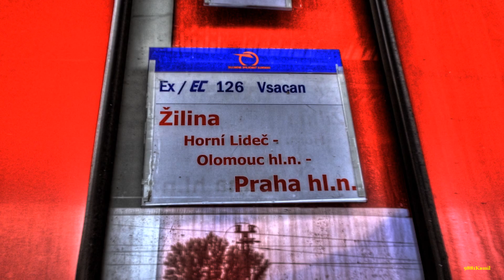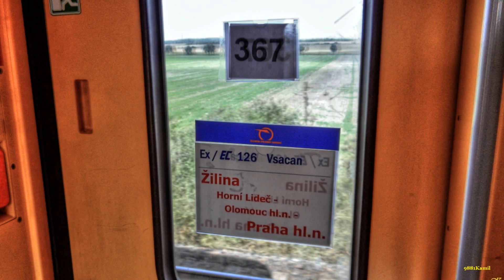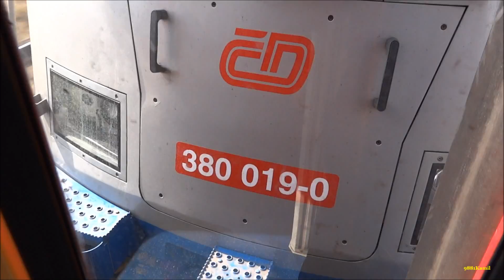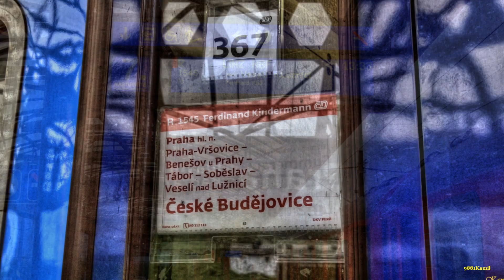Kolín- Praha hl.n. ..poslední 5.část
EC Vsacan .malá projížďka z Kolína do Prahy. Pečky a Tatce. super den na super trati. zde jsem trávil den od 7:00 - do 22:00. paráda...:)